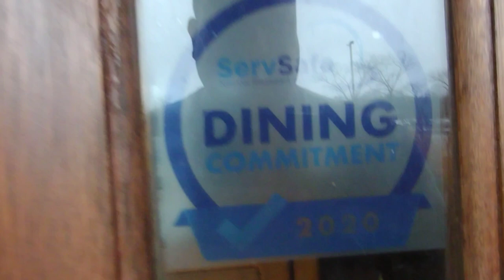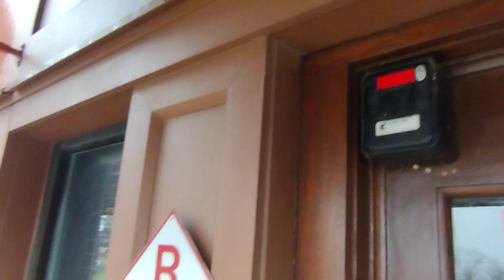Abandoned Bertucci's - Marlton, NJ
Had some unexpected free time earlier this week, so I checked out this abandoned gem.

My Shop!